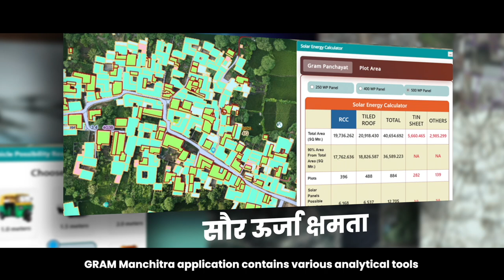AI/ML सशक्त SVAMITVA: 100 दिन में 25,000 गांवों का नक्शा | प्रगतिशील पंचायतें, विकास की पहचान | MoPR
स्वामित्व योजना, ड्रोन और GIS तकनीकों का उपयोग कर बड़े पैमाने पर उच्च-रिज़ॉल्यूशन नक्शे तैयार कर, ग्रामीण विकास को नई दिशा दे रही है। 5 सेंटीमीटर की सटीकता के साथ तैयार ये नक्शे, ग्राम पंचायतों को AI (आर्टिफिशियल इंटेलिजेंस) और ML (मशीन लर्निंग) जैसी उन्नत तकनीकों की मदद से तथ्य-आधारित निर्णय लेने में सक्षम बना रहे हैं।

पीएम सूर्यघर योजना, इन नक्शों का उपयोग कर ग्रामीण घरों को सौर ऊर्जा से जोड़ने में मदद कर रही है। AI और ML के माध्यम से गाँवों की संरचनाओं का विश्लेषण करके सौर पैनल स्थापित किए जा रहे हैं, जिससे न केवल 24x7 बिजली की सुविधा मिल रही है, बल्कि व्यवसाय और ग्रामीण विकास को भी बल मिल रहा है।

हमारे चैनल पर आपको पंचायती राज मंत्रालय की विभिन्न पहलों, और वास्तविक जीवन में हो रहे उपयोग की जानकारी मिलेगी।